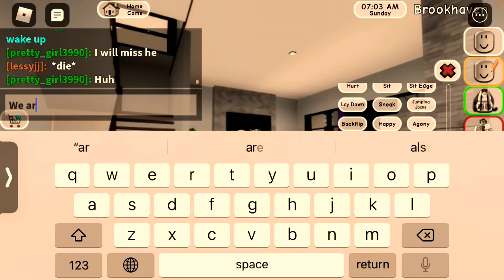cHeEsE sTiCkS iN tHe HoUsE dAwGs😎